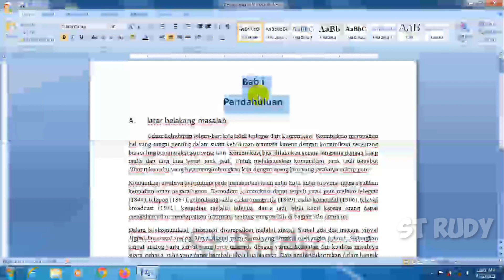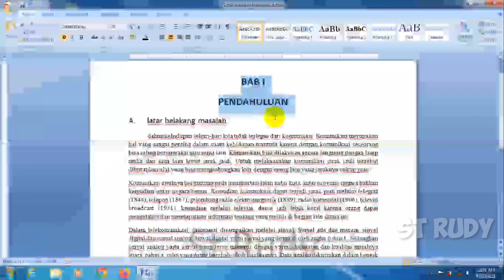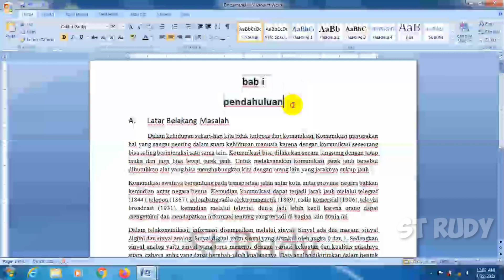Merubah huruf kecil ke kapital di ms word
hallo
kali ini saya akan berbagi cara merubah huruf kecil ke kapital otomatis di mz word